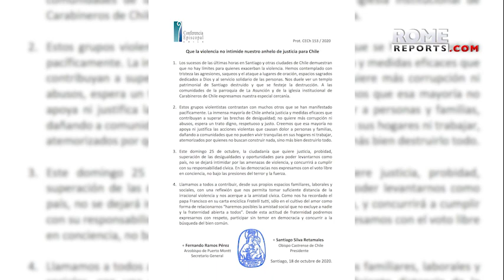Churches burn to the ground amid protests in Santiago, Chile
The Chilean bishops condemn the destruction, saying, “May violence not intimidate our longing for justice.”